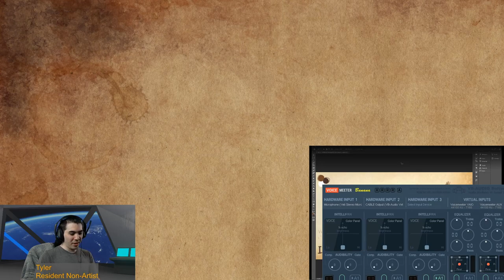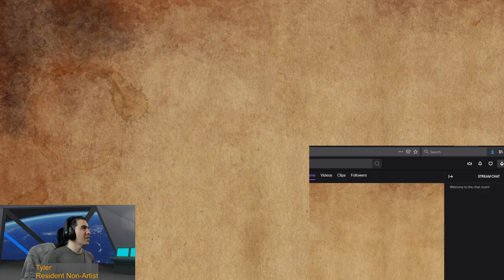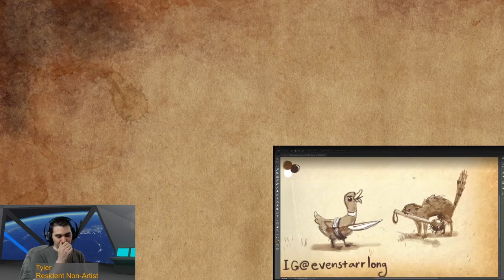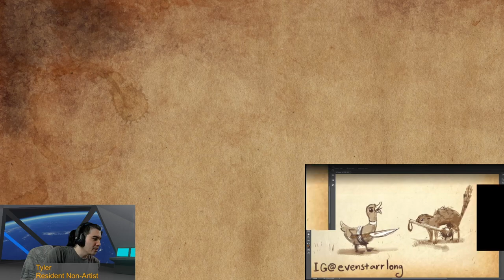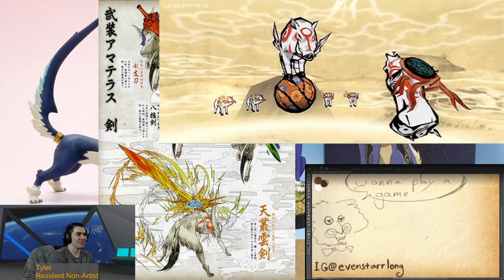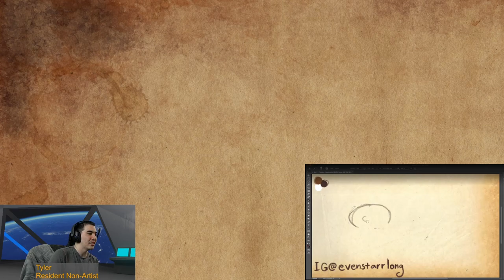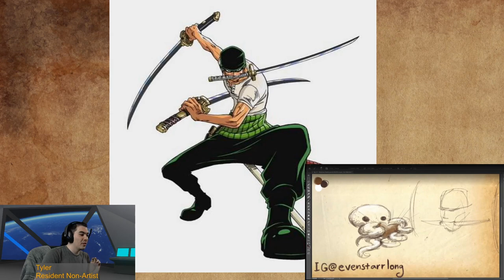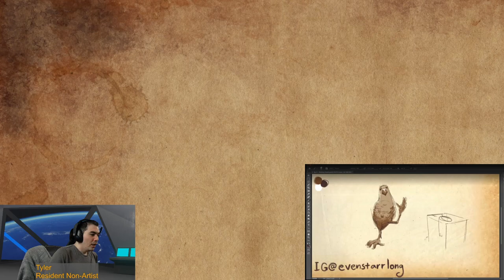Some Sort'o Talkshow (ft. Even): "Items And Those Who Don't Have The Appropriate Limbs"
Longest title yet.